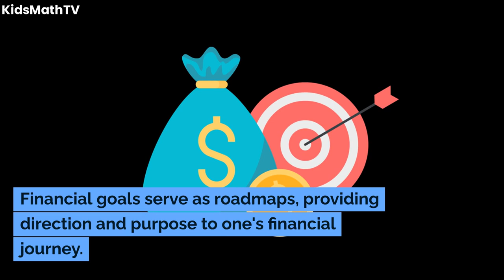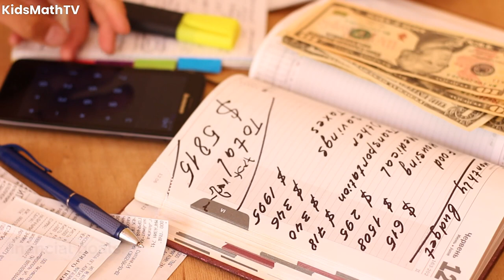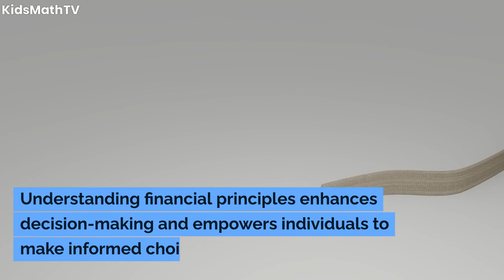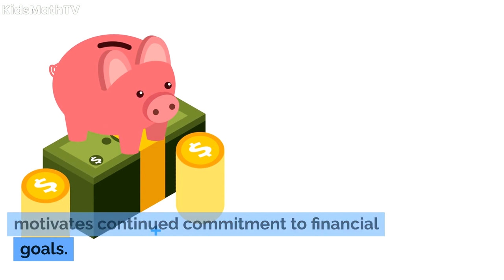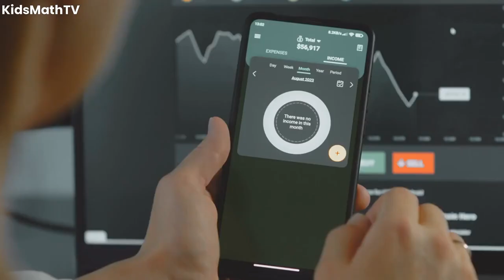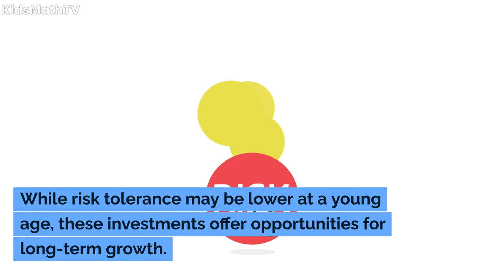How To Set Financial Goals At A Young Age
Setting financial goals at a young age is a crucial step toward establishing a solid foundation for a secure and successful future. Whether saving for education, a dream vacation, or long-term investments, the habits formed in youth can shape one's financial well-being for years to come. This video explores the importance of setting financial goals early in life and provides practical tips on how to do so effectively.

Financial goals serve as roadmaps, providing direction and purpose to one's financial journey. Setting goals at a young age helps cultivate a sense of financial responsibility, encourages disciplined saving and spending habits, and lays the groundwork for future financial success.

Begin by identifying both short-term and long-term financial goals. Short-term goals could include saving for a new gadget, a special event, or an upcoming trip. Long-term goals may involve saving for education, homeownership, or retirement. Distinguishing between these goals allows for effective planning and prioritization.

SMART goals provide a clear framework for goal-setting. Make goals specific, measurable, achievable, relevant, and time-bound. For example, instead of a vague goal like "save money," a SMART goal could be "save $500 by the end of the year for a new computer."

A budget is a powerful tool for achieving financial goals. Track income and expenses to understand spending patterns. Allocate a portion of income toward savings and align spending with established goals. A budget helps identify areas where adjustments can be made to prioritize financial objectives.

Building an emergency fund is a fundamental aspect of financial planning. Aim to set aside three to six months' worth of living expenses. This fund acts as a safety net, providing financial security in unexpected situations and preventing the need to dip into long-term savings.

Investigate age-appropriate investment options to grow wealth over time. While risk tolerance may be lower at a young age, exploring investments such as low-risk mutual funds or a diversified portfolio can offer opportunities for long-term growth.

Embrace financial management apps and tools to track spending, monitor savings progress, and set alerts for goal deadlines. Technology makes it easier to stay organized, informed, and accountable for financial decisions.

Continuous learning is key to financial success. Take advantage of available resources, attend financial literacy workshops, and stay informed about economic trends. Understanding financial principles enhances decision-making and empowers individuals to make informed choices.

Life is dynamic, and circumstances can change. Periodically review financial goals and adjust them based on changing priorities, income fluctuations, or unforeseen events. Flexibility ensures that financial plans remain relevant and achievable.

Celebrate achievements along the way. Acknowledging progress, no matter how small, reinforces positive financial habits and motivates continued commitment to financial goals.

Setting financial goals at a young age is an investment in one's future. The habits formed and lessons learned during this early stage of life can shape a financially secure and successful adulthood. By taking proactive steps, developing sound financial practices, and staying committed to goals, young individuals can embark on a journey toward financial independence and a prosperous future.